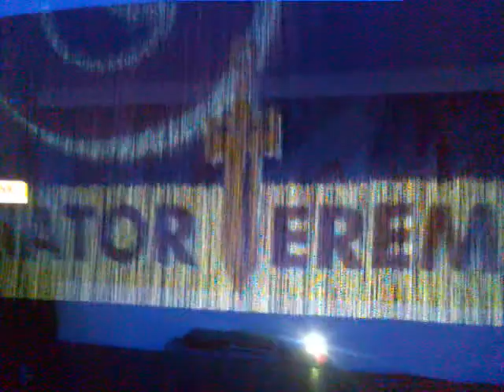Vízfüggöny vetítés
Vízfüggönyvetítés a Gladiátor Terem bemutatóján egyedi vetítés látványos fény és hang effekt, hangtechnika vetítéstechnika rendezvénytechnika rendezvények hangosítás laser show